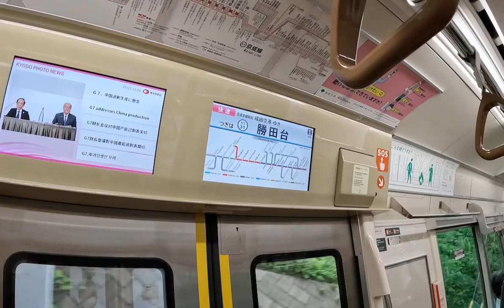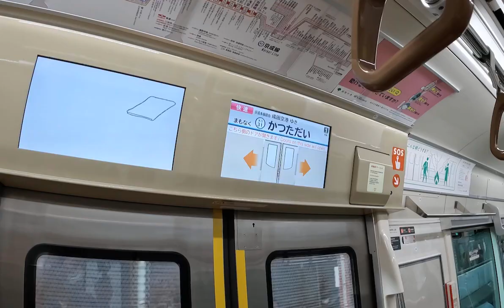京成本線 快速成田空港行き 大和田駅→勝田台駅 車内放送